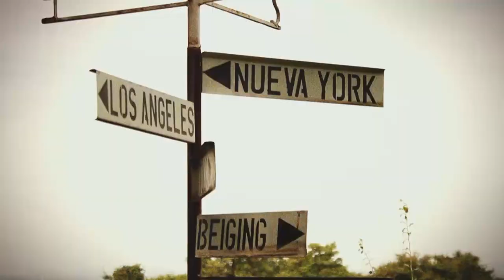808 Trailer - Addis Ababa, Ethiopia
Rob breaks from the crew for a solo, urban adventure to Addis Ababa, Ethiopia.